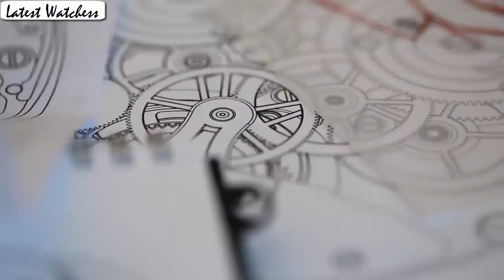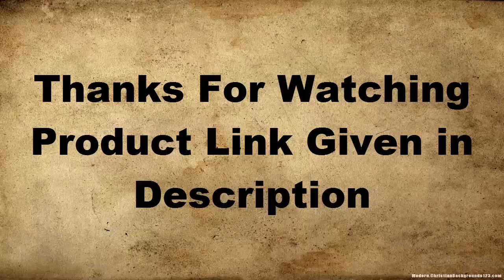Top 5 New Jaeger LeCoultre Watch Buy 2020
05.Jaeger-LeCoultre 905T480

UK:

CAD:
04.Jaeger-LeCoultre Q6042420-CPO

UK:

CAD:
03.Jaeger-LeCoultre Q2712410-CPO

UK:

CAD:
02.Jaeger-LeCoultre 3442440

UK:

CAD:
01.Jaeger-LeCoultre Q3758420